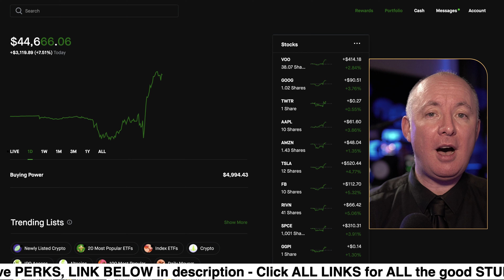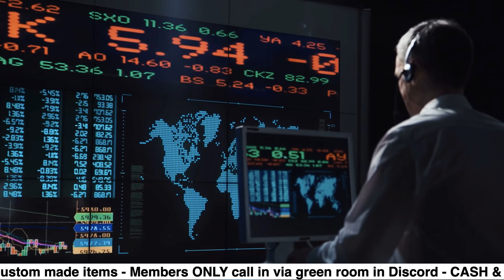FOMC MEETING - HOW I MADE 8% IN 1 HOUR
FOMC (Federal Open Market Committee) is the branch of the United States Federal Reserve that determines the course of monetary policy. FOMC announcements inform everyone about the US Federal Reserve's decision on interest rates and are one of the most anticipated events on the economic calendar.